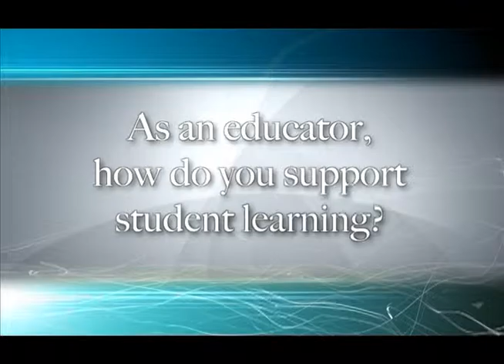GECDSB Parent/Teacher Voice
This is a presentation of the Greater Essex County District School Board. Presented as a helpful guide to parents with young children entering our school system.
2011